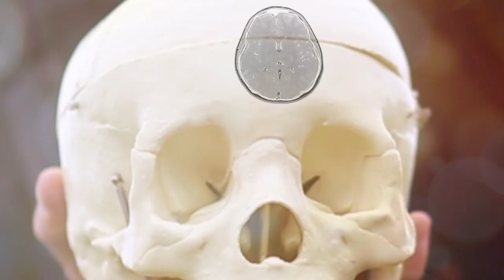Martin Geišberg- Dušička (short version)